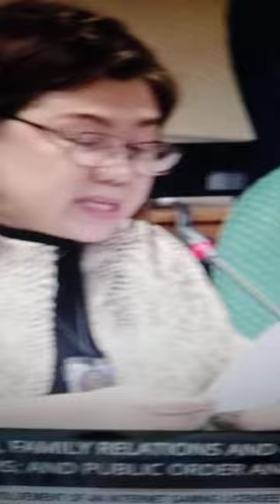𝐍𝐀𝐊𝐔! 𝐀𝐋𝐈𝐁𝐈 𝐍𝐈 𝐀𝐋𝐈𝐂𝐄 𝐆𝐔𝐎 𝐌𝐀𝐁𝐀𝐁𝐀𝐖 𝐌𝐀𝐒𝐘𝐀𝐃𝐎!!!𝐌𝐀𝐊𝐔 𝐂𝐎𝐍𝐓𝐄𝐌𝐏𝐓!!!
𝐋𝐄𝐓𝐓𝐄𝐑 𝐍𝐈 𝐀𝐋𝐈𝐂𝐄 𝐆𝐔𝐎 𝐁𝐈𝐍𝐔𝐒𝐈𝐒𝐈!!!
KATWIRAN NI GUO EXACT SA SINABI KO KANINA
Comedy Bar: May bayad ang tawa
You can use this content no copyright:
VPsara
Duterte Latest News